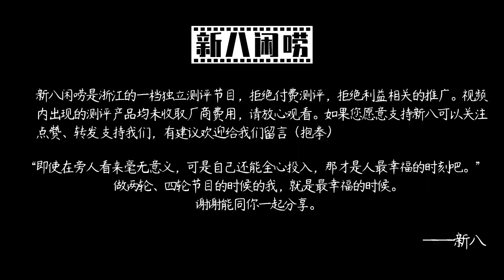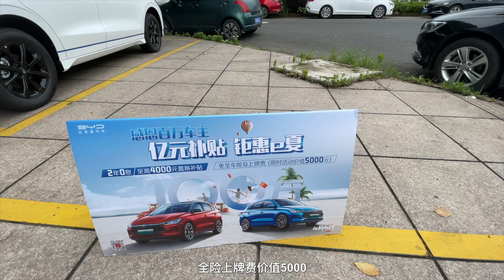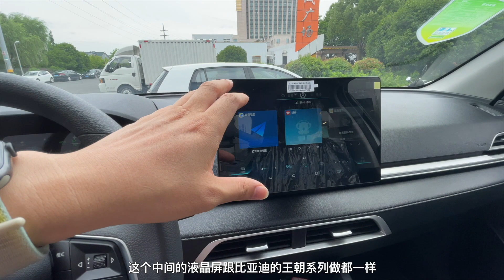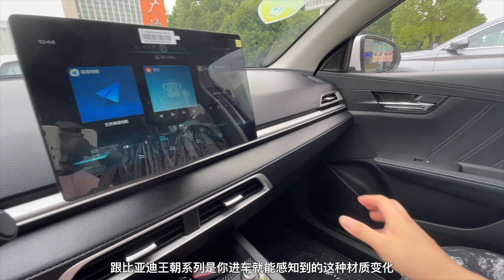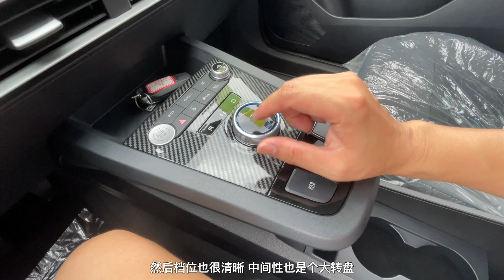中国到手十万元级最强性价比？正统电动车入门教科书 比亚迪E2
作为新一轮的#比亚迪刀片电池#的拳头产品#比亚迪e2#凭借着9w多的价格，以及前期的优惠置换等系列活动，成功在我们电动车群里掀起了不小的波澜，是加钱上#比亚迪秦plusev#还是选择实用主义者e2？希望大家踊跃分享自己的选择！